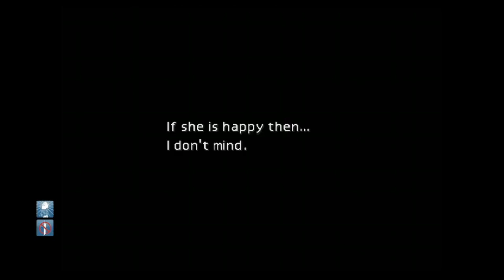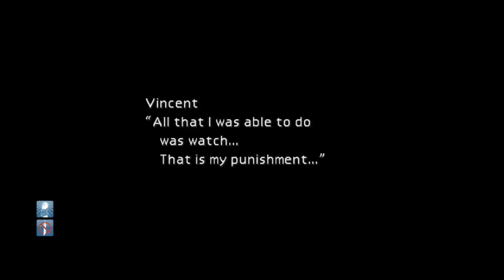Gameplay with Ludus Infinium: Final Fantasy 7 Part 34: Ruby Weapon and Vincent's Past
Today on Gameplay with Ludus Infinium we take on the last and possibly most infuriating optional boss: Ruby Weapon.

If you like the new Banner and Profile picture you have this man to thank:

So please go to his channel and show him some love.

Come out and say Hi.